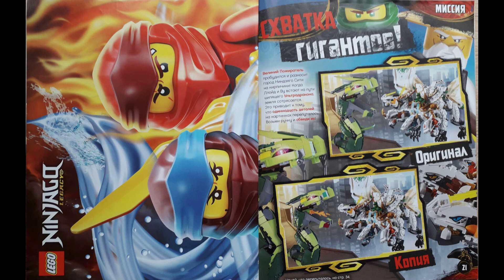Журнал Лего Ниндзяго Наследие номер 1 2019